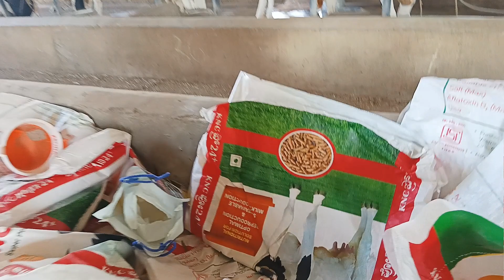wayanad 3.5 acar land... farm... low praice... urjent saile... best chans.. gd income😄...👍👍👍